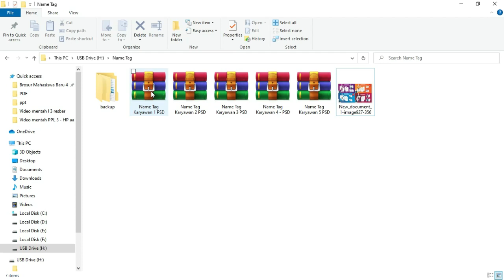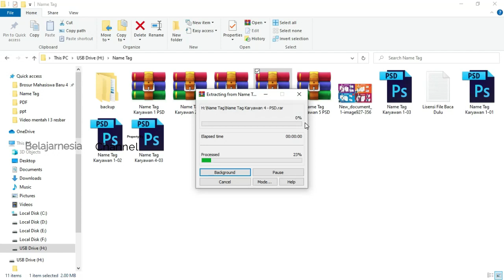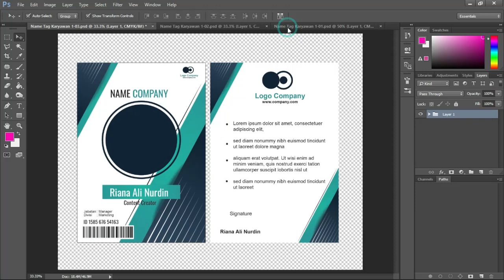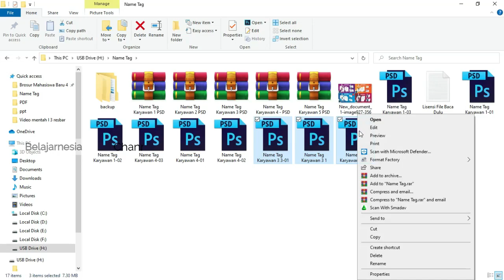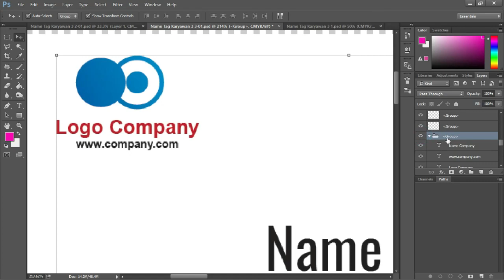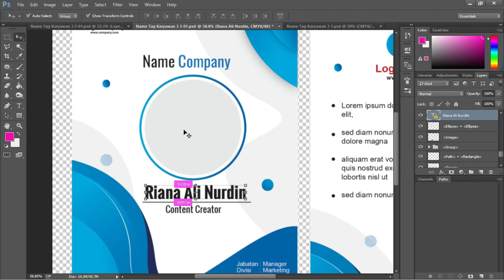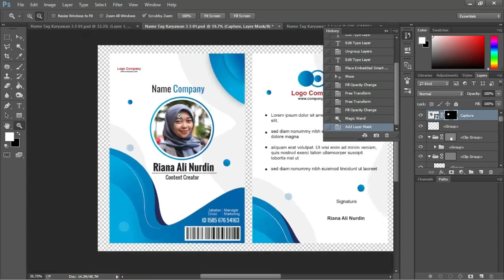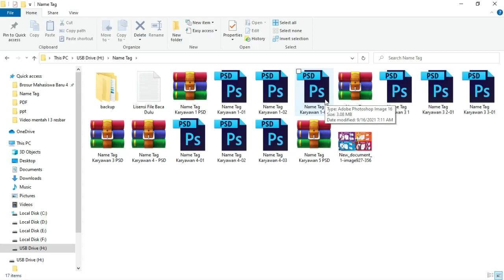Free File .PSD : Download Kumpulan Format ID card Karyawan Photoshop [ Part 1]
Salam sejahtera bagi teman-teman google dan website hafshaaja.com sekarang ini admin akan memberikan beberapa penjelasan tentang desain yang sudah di buat di dalam artikel Download Format ID Card Karyawan photohsop.

Beberapa penjelasan yang admin cantumkan di dalam postingan ini bisa sudah di sinkronkan sesuai dengan tema dari artikel ini yaitu desain id card karyawan.

Ada berbagai tampilan contoh desain yang sudah admin buat dengan menggunakan beberapa layout yang di susun secara bagus dan rapi.

Selain itu, admin juga menggunakan berbagai variasi warna yang di padukan menjadi satu warna desain yang menarik dan bisa menjadi salah satu daya tarik bagi penggunanya.

Untuk contoh desain id card karyawan yang sudah admin buatkan untuk teman-teman ini di buat dengan menggunakan dua aplikasi user-friendly yang bisa kalian gunakan juga.

Aplikasi ini bisa teman-teman gunakan secara offline dengan berbagai kelebihan penggunaan yang dapat kalian nikmati dan manfaatkan nantinya pada saat membuat desain ini.

Aplikasi ini di antaranya aplikasi Adobe Photoshop dan Coreldraw. Teman-teman juga bisa mengeksplor beberapa kelebihan lainnya yang

Dapat memudahkan kalian mendesain dan menghasilkan tampilan yang sesuai dengan kebutuhan dan keinginan.

Setiap desain id card karyawan yang admin cantumkan di dalam artikel ini di lengkapi dengan penjelasan desain yang bisa teman-teman simak dan perhatikan.